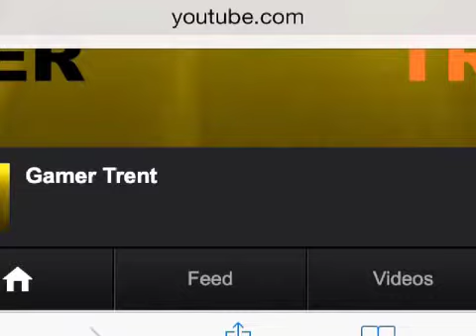Lego City Advent Calendar Day 6